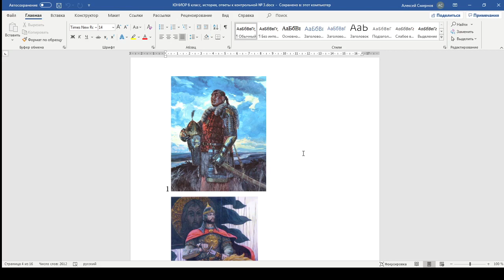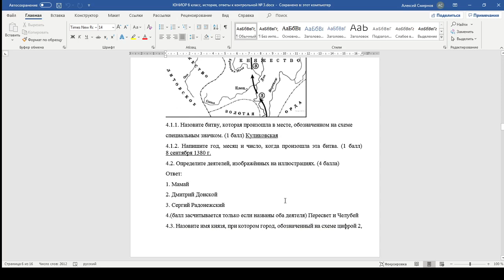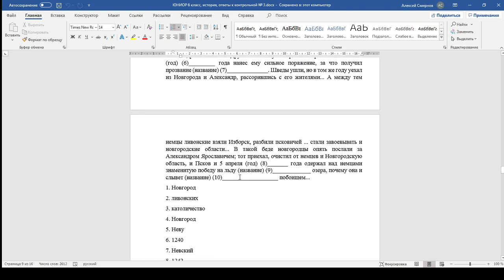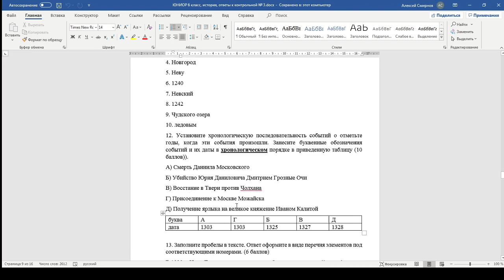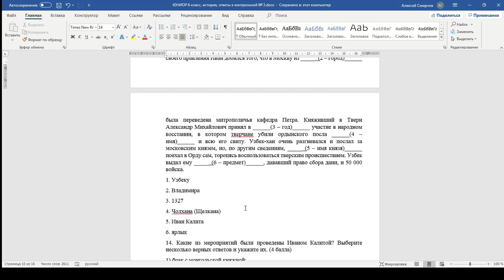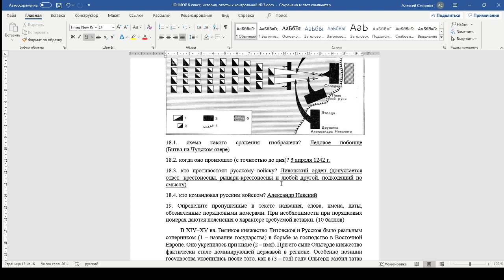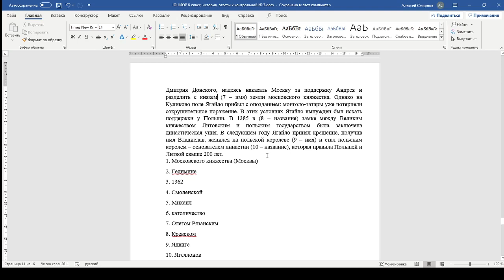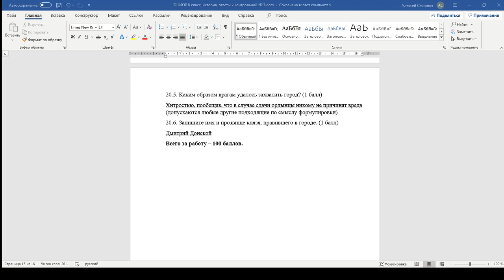ЮНИОР видео разбор кр № 3 История, 6 класс, Смирнов А тема 3 Русское государство под игом Золотой О